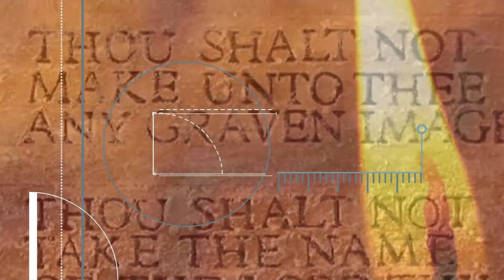BLUEPRINT - "Someone's At The Door"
Pastor Justin Graham // The Avenue Church Morristown, TN //  BLUEPRINT - "Someone's At The Door" // 11.24.24

Follow the link below or text ‘AVENUE’ to 94000.

If you would like to learn more about The Avenue